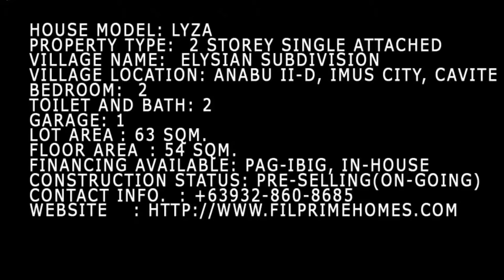Real Properties Philippines House and Lot for Rent/Sale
Lysa (Regular) -  Pag ibig House near Puregold Anabu, Imus, Cavite, Philippines

SAMPLE COMPUTATION FOR HOUSE AND LOT LYSA

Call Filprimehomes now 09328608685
House Finish: Bare type(REGULAR)
Lot Area: 63 sqm Floor Area: 54 sqm
OPTION 1: Pag ibig Financing
Total Contract Price: PHP 1,697,000
Downpayment:  447,000.00
Less Reservation Fee:  5,000.00
Net Down Payment: 442,000
Monthly Down Payment
(9 mos.) 49,111.00
(12 mos.) 36,833.00
(18 mos.) 24,555.00
Loan Amount: 1,250,000
Monthly Amortizaton
Pag_ibig Financing: 30Years: PhP 9,159.00/mo.

OPTION 2: In-House Financing

Downpayment (15%): 254,550
Less Reservation Fee: 5,000
Net Down Payment: 249,550
Monthly Down Payment (12mos.) 20,796

Monthly Amortization
5Years: 36,629
10Years: 27,876
15Years: 26,406
Own this 54 sqm.3BR 2TB house and lot for only PhP 9,159.00/mo. Direct Pag-ibig and in-house financing are available. Own a unit near Puregold Anabu now!!
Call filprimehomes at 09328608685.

Charles Builders, a new property development company provides residents with the best balance of nature and urban living. The Elysian Subdivision where Lysa is located is abound with wide open spaces, lush green landscapes, and well maintained amenities that afford families infinite opportunities for fun and leisure. Within each community, the beauty of nature is blended with the comforts of well-designed houses.

Stop high rent, own your home now in a complete community with complete amenities!!!

No Move in Fee
No Processing Fee
Free Transfer Title

House Model : Lysa (Regular)
Property Type   : 2 storey Single Attached
Village Name : Elysian Subdivision
Village Location: Anabu II-D, Imus City, Cavite, Philippines
Bedroom : 2
Bathroom:2
Garage : 1
Lot Area : 63 sqm.
Floor Area : 54 sqm.
Selling Price : Php 1,697,000.00
Monthly DP (18 mos): Php 24,556.00
Financing Available: Pag-ibig, In-House
Construction Status: Pre-selling(On-going)

HOUSE FEATURES
Single Attached
Living area
2 Storey
Dining area
Kitchen
2 bedrooms provision
2 toilet and bath
Laundry area
Provision for 1 car garage
analock windows

HOUSE FINISHES

Living area
Dining area
Kitchen
3 bedrooms provision
2 toilet and bath no tiles on flooring
Laundry area
analock windows

AMENITIES:

Clubhouse
Basketball Court
Centralized Water System
Concrete Roads

Call:
Southern Residences
Cell Nos:
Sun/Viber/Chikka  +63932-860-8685